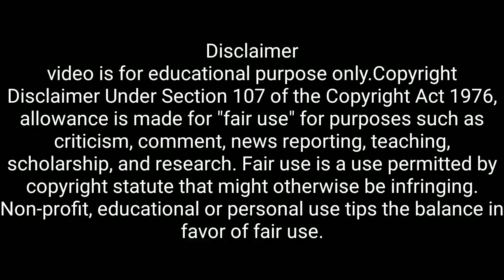Heera Group Mumbra Meeting Information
Heera Group
This business enterprise was initially set up as a source of income for the philanthropist activities of Dr. Nowhera Shaik, investing majorly in gold importing. The Heera Group expanded and diversified into various sectors like Gold, Trading, Textile, Jewelry, Mineral Water, Granite, Tours and Travels, Real Estate, Electronics, E-commerce etc. The HeeraMart, the Heera retail chain, have its branches in various places across Andhra Pradeshincluding Hyderabad. Grand programs were held at its inauguration ceremony at Kukatpally and Tirupati, on 11 and 19 March 2017, respectively.
In 2015, Heera Group launched two of its projects: Heera Foodex and Heeradeals.com. Heera Foodex manufactures, trades and export premium food products, in international market and Heeradeals.com provides an online shopping platform in a range of lifestyle and consumer products for residents of UAE. The group had backed the T10 Cricket League 2017, held during December 14–17, 2017, from Sharjah Cricket Stadium

Reaction TV Urdu @
Right information only  about social media news tv, & news papers, magazines, websites, and other articles, including urdu articles, and hindi articles, all information in India and other countries!
Travels & events End all other topics